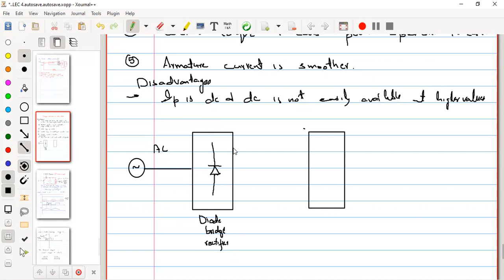Lecture 13 Introduction to Chopper controlled Dc Motor Drives